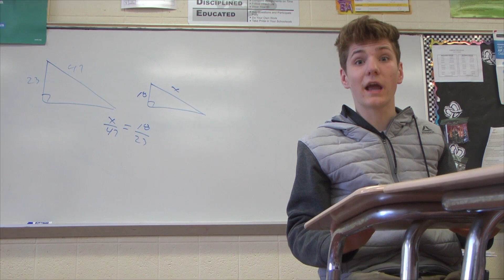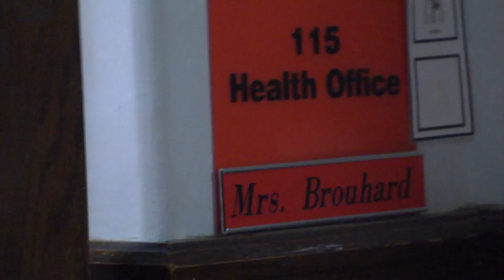Senioritis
Outro: The Less I Know the Better - Tame Impala